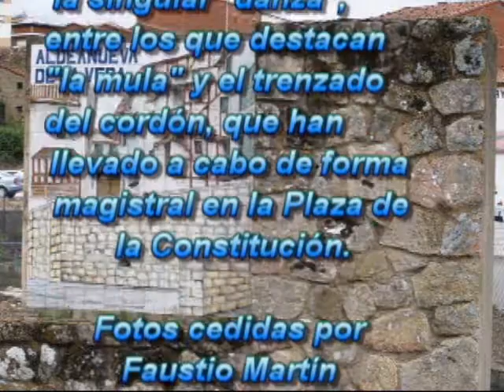Aldeanueva de la vera Cristo del se pulcro